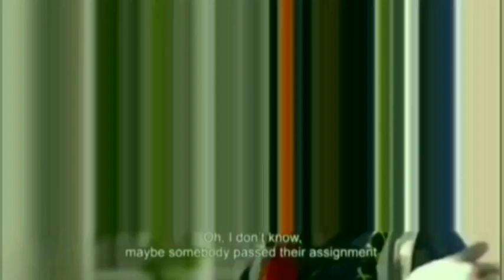House of Zwide Etv S1- 31 August 2021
HOUSE OF ZWIDE ETV S1- FULL EPISODE REVIEW